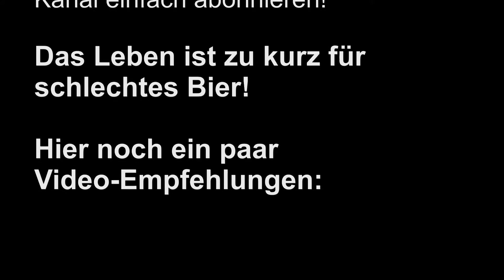Lokales, polnisches Bier - Colberg Bier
In diesem Video wird endlich aufgelöst, in welchem Urlaubsort die Videos zu den polnischen Bieren entstanden sind.
Und zwar lüften wir das Geheimnis klassisch mit einer Probe einer lokalen, polnischen Spezialität.

Solltet Ihr diesen Link nutzen, um zum Beispiel auf Amazon etwas zu kaufen, fallen für Euch keine zusätzlichen Kosten an. Wir erhalten dafür gegebenenfalls eine Provision. Diese Provision ermöglicht es uns, diesen Kanal zu unterhalten und zu verbessern. Vielen Dank.